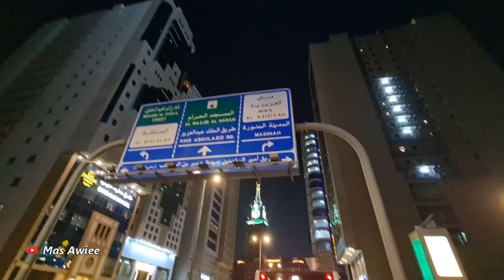TARAWEH PERTAMA DIMASJISIL HARAM MAKKAH JAMAAH MEMBLUDAK [RAMADHAN 2023]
🔴 ADA SARAN KEPERLUAN  SILAHKAN CHAT WA 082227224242 atau  DM Instagram Dibawah  ⬇⬇⬇
VIDEO KEBUN KURMA DIKOTA MAKKAH ⬇⬇⬇ VIDEO TEMPAT BERSEJARAH DIKOTA MAKKAH ⬇⬇⬇ PERHOTELAN JAMAAH HAJI DIKOTA MAKKAH ⬇⬇⬇